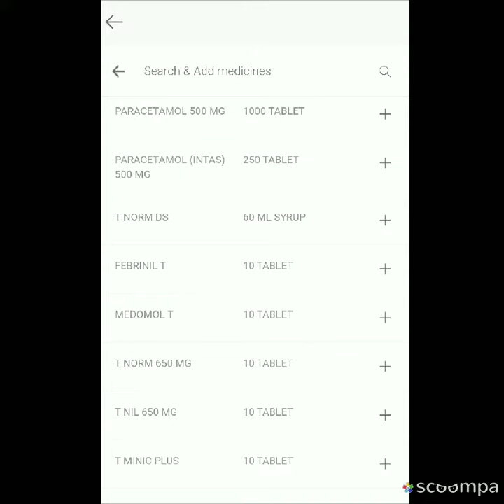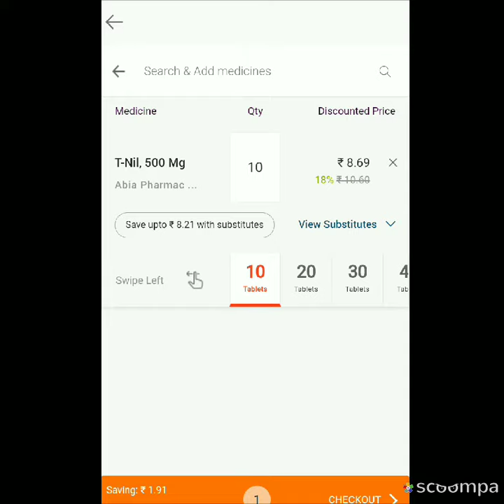Medlife | Unibuy online money earning App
ഇംഗ്ലീഷ് മരുന്നുകൾ ഓൺലൈൻ ആയി customers ന് ലഭ്യമാക്കൂ. വീട്ടിൽ എത്തിയ ശേഷം മരുന്നുകളുടെ ക്യാഷ് കൊടുക്കട്ടെ. Unibuy യുടെ App promote ചെയ്ത് വരുമാനം നേടൂ.